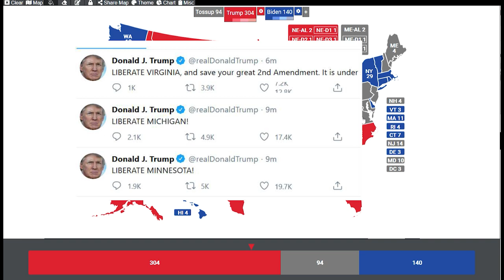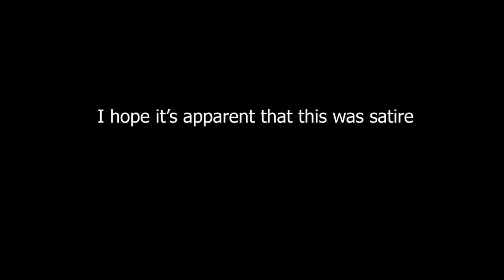Trump vs Biden election parody (not serious at all)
my very very very serious take on the election